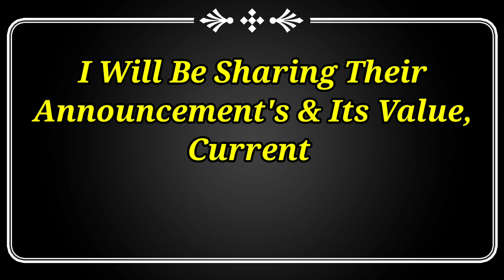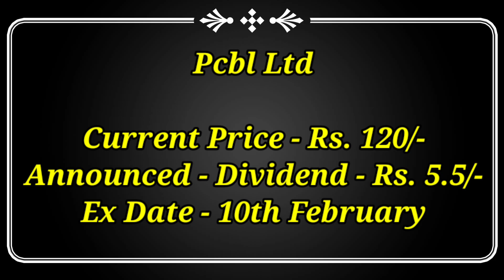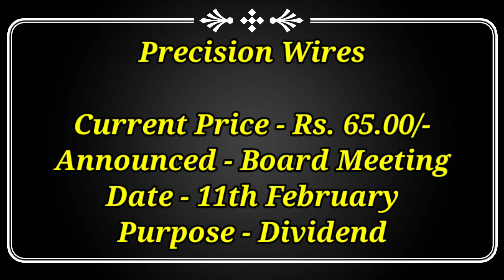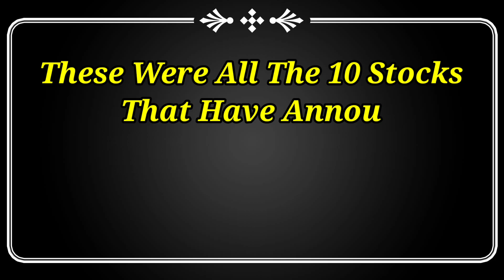Today 10 Company declared high dividend buyback or result • Tv Today Network, Ongc share news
Ongc ltd
ongc share
tv today network
tv today network dividend
tv today network latest episode
emami Ltd
emami share
emami dividend latest news

Dividend stock
upcoming Dividend
upcoming shares

Market analysis
Market news today
Market news